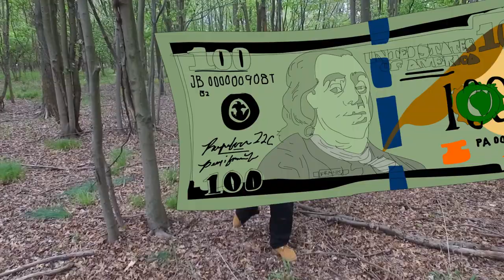PAPERFACE - AYAHUASCA (Official Music Video)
PAPERFACE has an experience with "AYAHUASCA!!" presented by @HighSocietyRadioPodcast